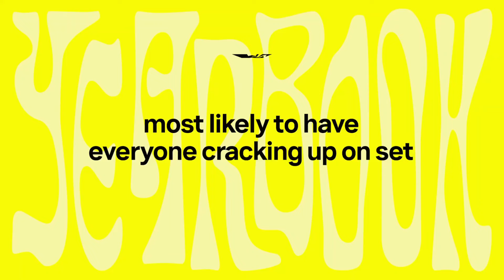House Of The Dragon' Cast | MOST LIKELY TO HAVE EVERYONE CRACKING UP ON SET? Rhys Ifans of course 🤣😂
According to the cast from 'House of the Dragon' --
MOST LIKELY TO HAVE EVERYONE CRACKING UP ON SET, on Season 1 and 2?... Rhys Ifans of course, Lol ☺️😊😆🤣😂